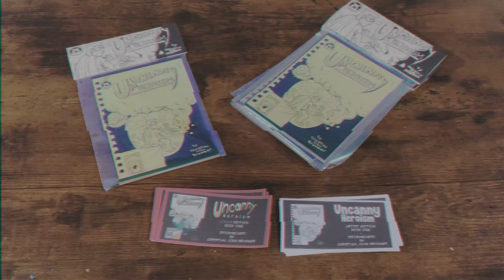Uncanny Heroism: Artist Edition | Book One, Part Five (Motion Comic)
Uncanny Heroism a multi media comic cartoon story, there are six parts in each book. Copies of the full story and cartoon art are available on my store christianjohnbrunner.com, all purchase come with a ticket for early access to the full motion comic.